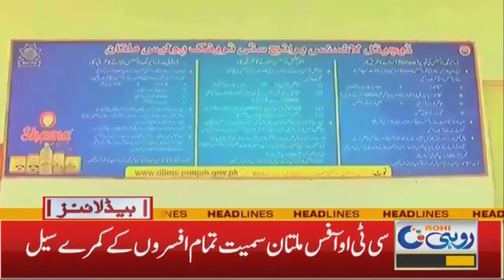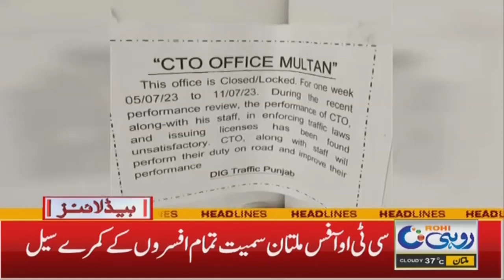Flood Situation | PDMA High Alert | 3pm News Headlines | 05 July 2023 | Rohi